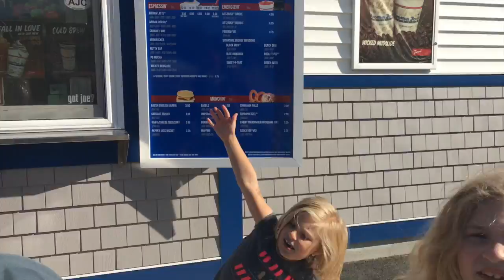Family Day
Welcome to our family vlog! We enjoyed a nice family Saturday. The girls had another soccer game. Then we went apple picking near our house looked at all the pumpkins...on our way home we stopped at Target to check out the halloween stuff. Enjoy the video!